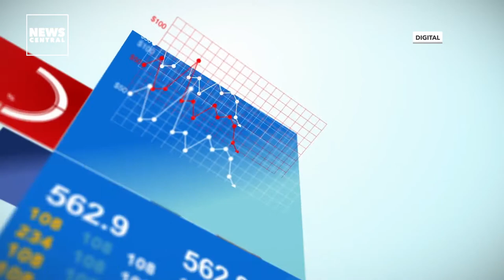Reviewing Nigeria's Port Operations | Business Edge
Congestion at Lagos Ports has been a big issue for many years. This year the Nigeria Port Authority started using an electronic call-up to ease the congestion.